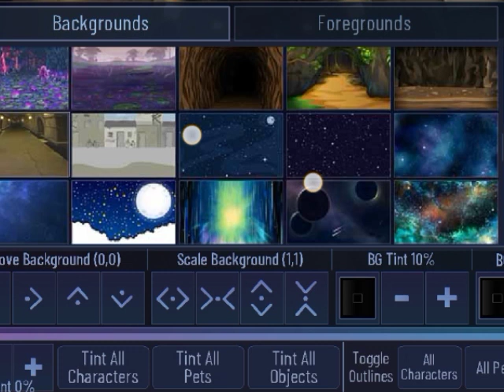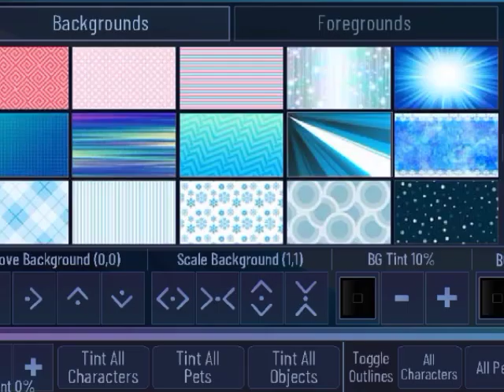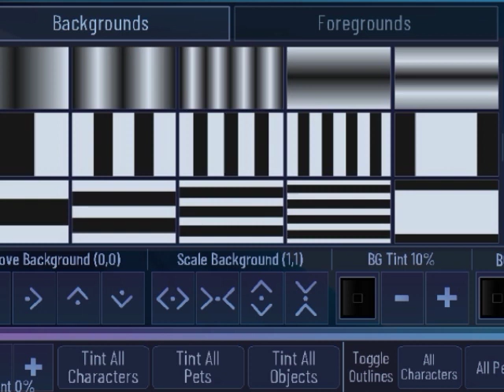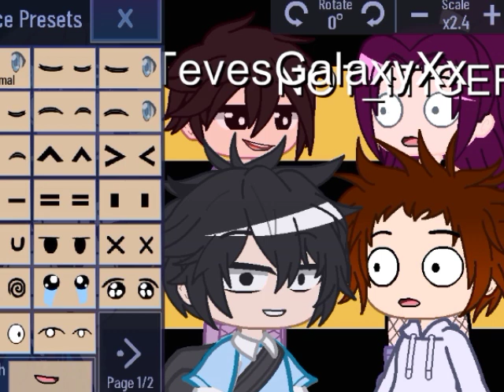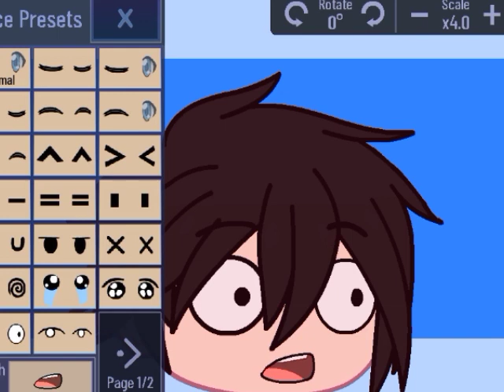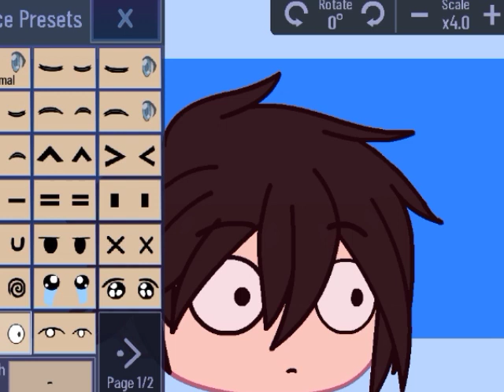Ep,8 XxIanTevesGalaxyXx Aesthetic Boy Girl Milo the same But it's a forget to be connected there in,